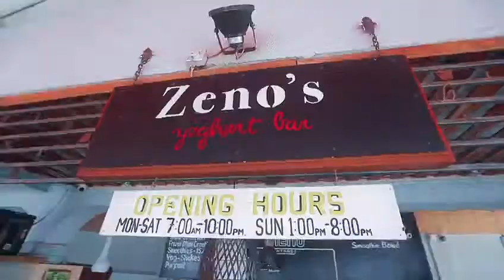A&C Mall 3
A&C MALL (SHOP) - Your Lifestyle Center